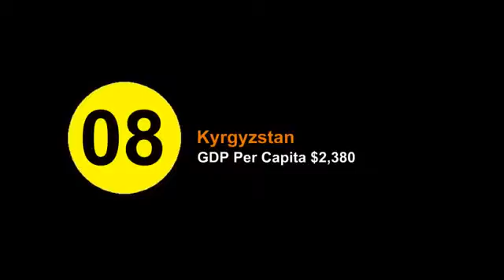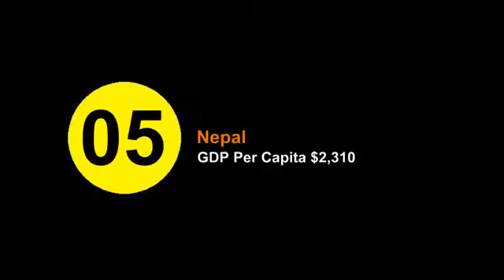Top 10 Poorest Countries In Asia YouTube